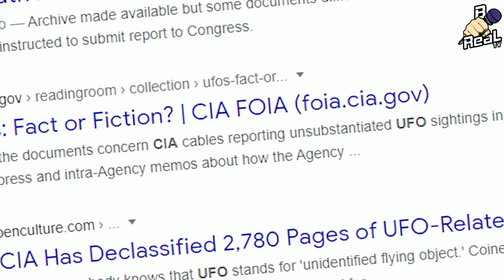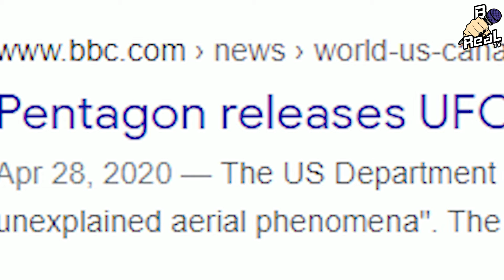מה שלא שמעתם בחדשות - הממשלה שיחררה מידע על עבמים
העבמים כבר איתנו